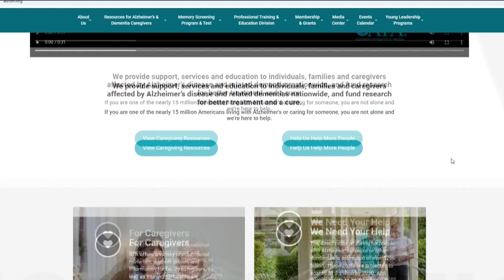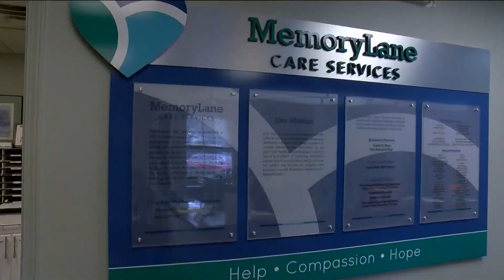New AI tool launched by Alzheimer’s Foundation of America helping those with dementia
The AI avatar named Allison can hold conversations in real-time to provide individuals with dementia and Alzheimer's with resources and aid.